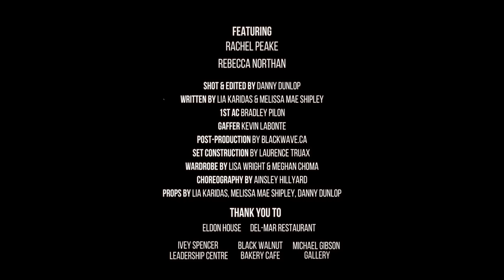Announcing the 2024/25 Season: A TIME FOR PLAY (Grand Theatre)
“The Grand’s 2024/25 Season is about moments where joy, where play, bring about real change in the world. How humour can make us look at ourselves, and each other, in a new light. Some fresh looks on familiar stories, and some new stories that feel like something we know."
- Rachel Peake, Artistic Director